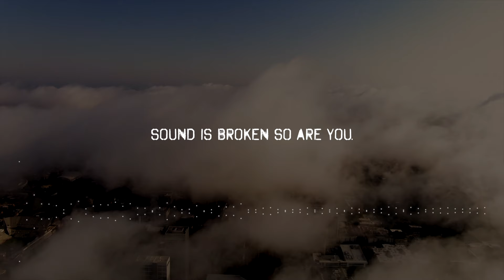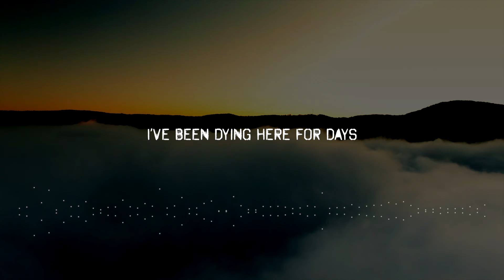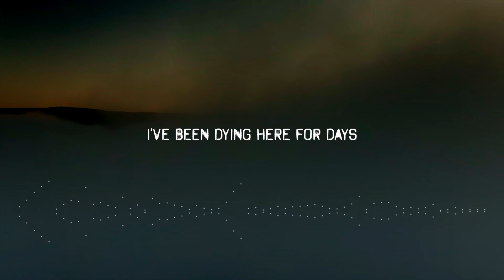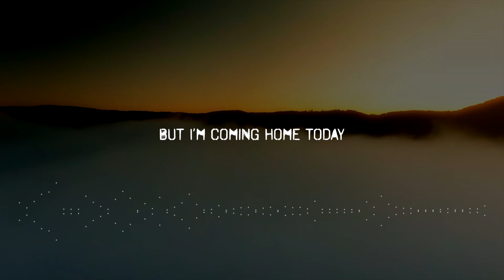Startographers - Brick Balloon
"Brick Balloon" - Lyric Video from the debut album "Static Calls" released Nov 18th.

Video Directed by Craig Knapp
Produced by Brandon Tucker on behalf of Shifting Sounds
Copyright Startographers Music 2022
Publishing Shifting Sounds 2022
Lyrics by Christian Kyle

Startographers are an alternative rock band from Austin, Texas featuring members of Magnet School,  Honeyrude, Schatzi. With array of influences including indie rock, dream pop, post-punk, shoegaze, post-rock, and brit-pop - they have a unique sound that's driving & vibrant but also full of lush guitar textures and captivating vocal melodies.

Ian Lund - guitar
Brandon Tucker - bass guitar
Matt McCandless - drums
Christian Kyle - vocals & guitar